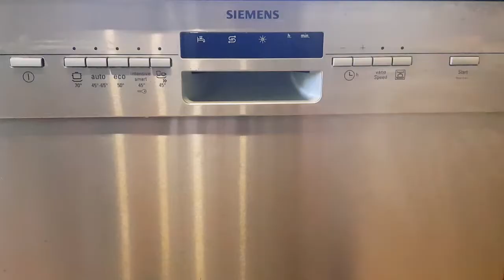Instruction Liquid Cap Washer and Ballcap Buddy, How to clean your hat. Clean your ball cap.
How to use BallCap Buddy's cap washer with soap and bottle brush. Get rid of those hard stubborn stains on your hats and even shoes with this bottle brush. Check it out at